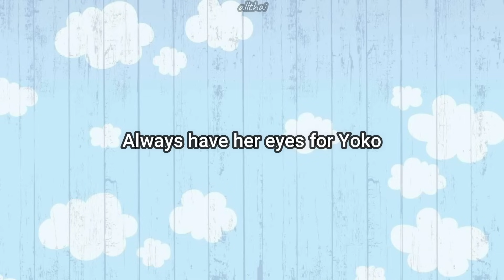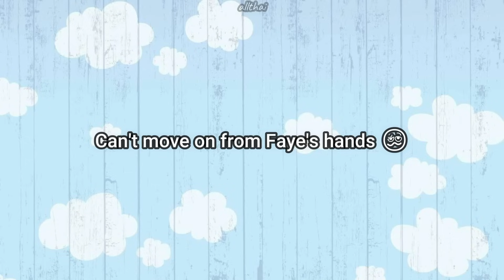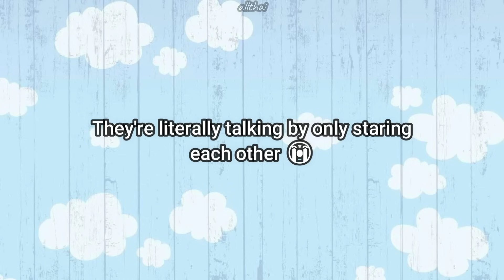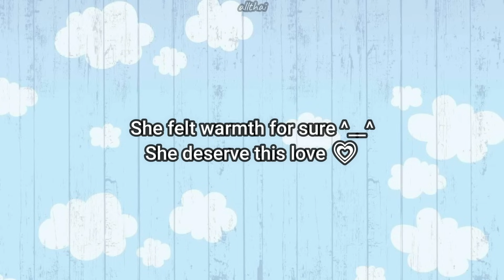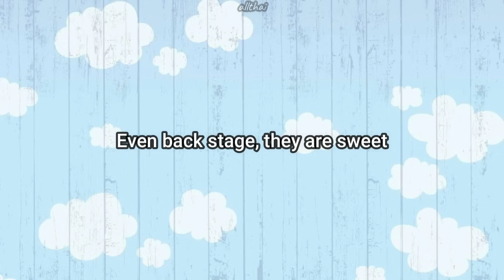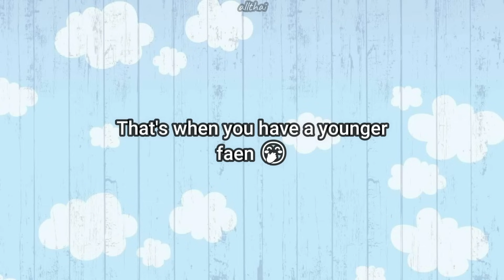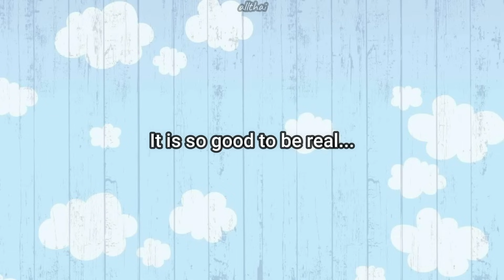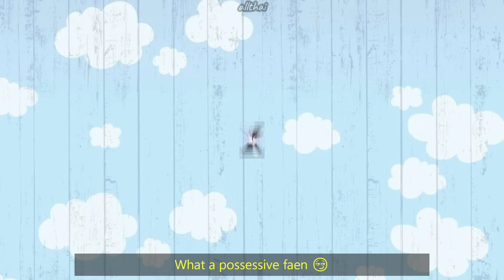[FayeYoko] POSSESSIVE FAYE ON DUTY During Clinique event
English Translators: